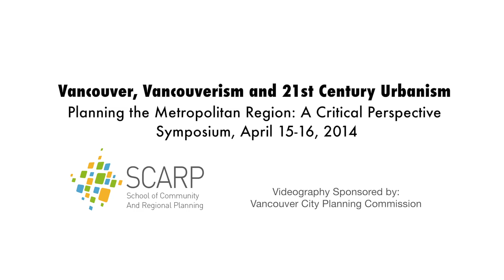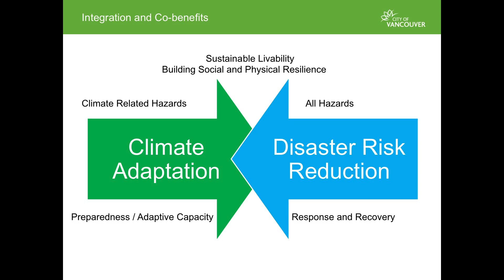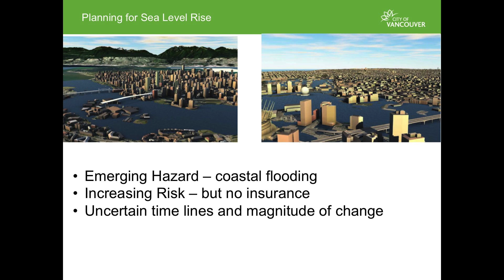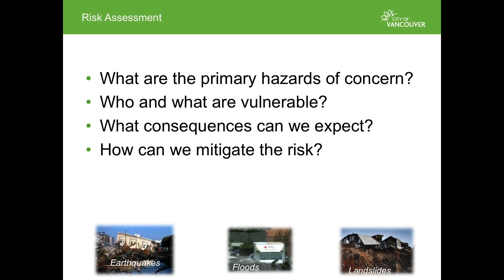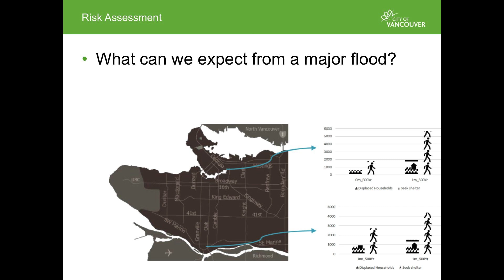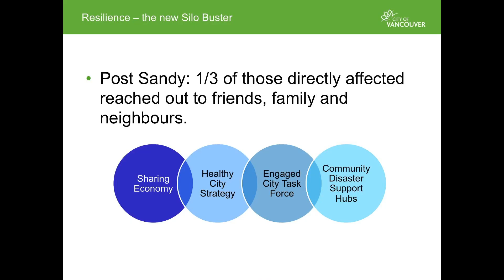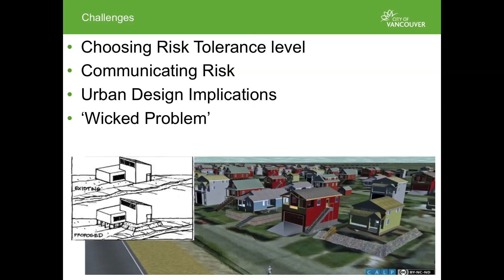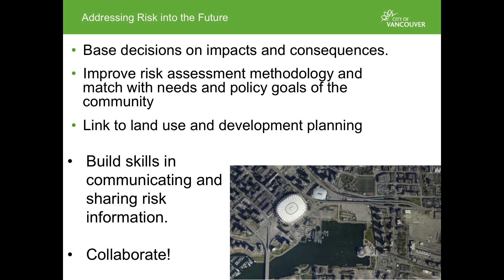Tamsin Mills: Metro Vancouver: Dynamics and Governance of Risk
Tamsin Mills's presentation in Session 5, "Dynamics and Governance of Risk in Metro Vancouver," in the symposium, "Planning the Vancouver Metropolitan Region: A Critical Perspective," presented by the UBC School of Community and Regional Planning (SCARP), April 15-16, 2014.